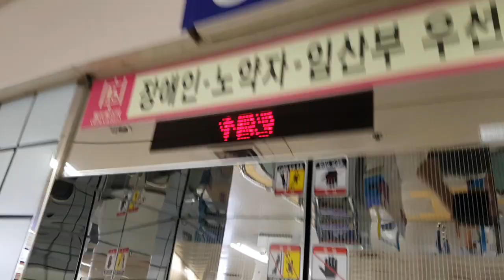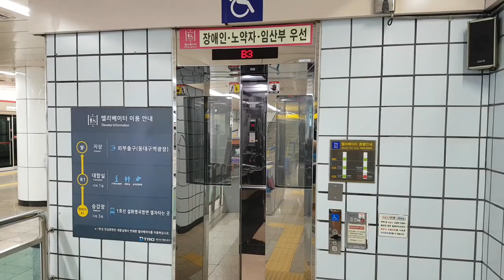대구광역시 동구 동대구로 지하 530 (신천동) 대구도시철도공사1호선 동대구역 지앤디산업 대차후 탑사기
이 엘리베이터는 1997년식 LG산전엘리베이터 VP-L4모델의 대차분이며, 제 얼굴이 보인 점 양해바랍니다.

* 여기는 이용객이 많거나 승강장이 혼잡할 수 있으니 탑사시 주의하십시오.